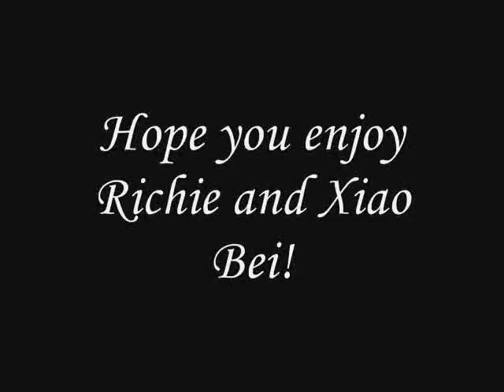AQMFS MV - Gan Qing Xian (EQ & XB)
For all the Er Qi (Richie) & Xiao Bei fans out there here is a MV of them.  This is my first attempt at making a MV.  I added the lyrics and the pinyin for those who can not read Chinese.  Hope you enjoy it!